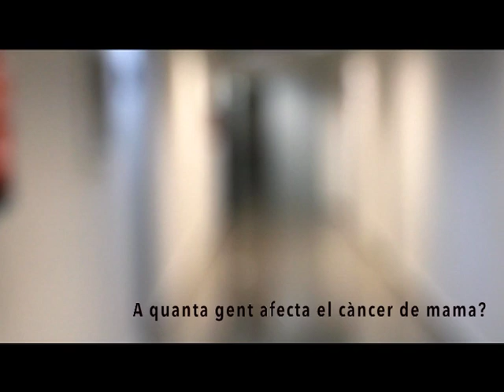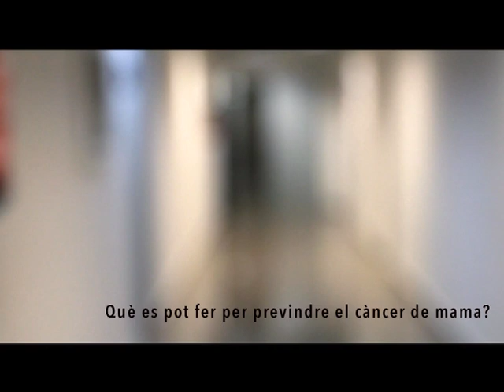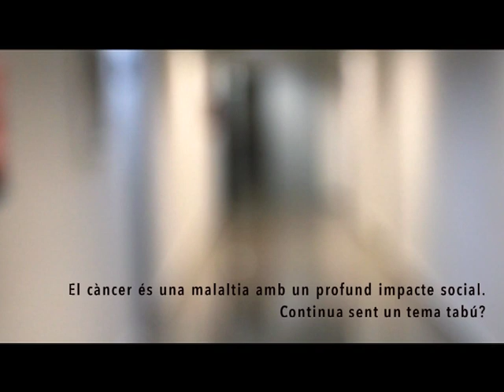Ana Lluch: «Pel nombre d'afectades, el càncer de mama és un problema de salut pública»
La doctora Ana Lluch ens parla de la situació actual del càncer de mama, un dels temes que s'aborden al darrer número de Mètode, «La línia roja. El càncer en el segle XXI»